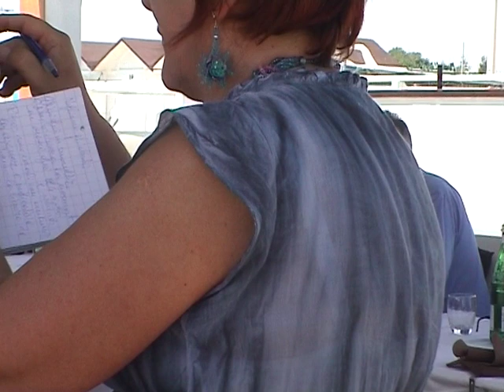Conferenza stampa inaugurazione tetto suono Marano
20 giugno 2013 - Il sindaco indice una conferenza stampa per presentare il tetto del suono e fare il punto sulle questioni della sicurezza, affrontando così le questioni irrisolte su quest'area che si trascinano di anno in anno. Vengono promesse attenzioni particolari e rispetto delle normative, in caso contrario sanzioni e chiusura.
Questa è la versione integrale. A breve potrebbero seguire versioni minori, con estratti confrontati con le pagine di giornale e le successive dichiarazioni... per sapere invece cosa è successo realmente in quella estate rivolgetevi al gruppo Facebook "Come vorremmo la nostra Riccione"